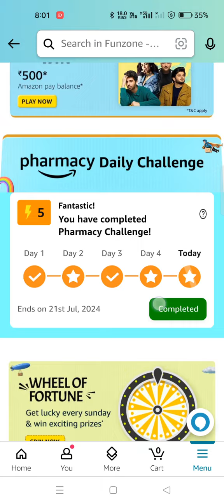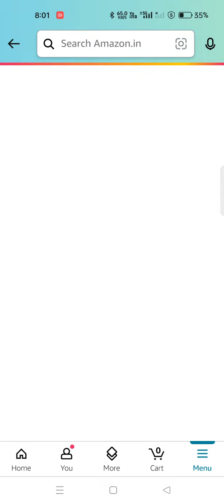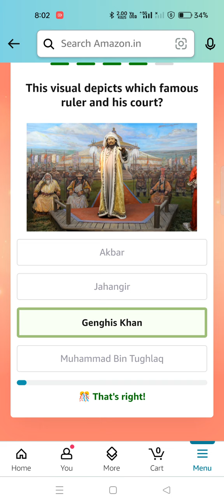Daily Amazon Quiz Time//Amazon Wheel Of Fortune Quiz/Daily Spin and Win Quiz 21 July 24